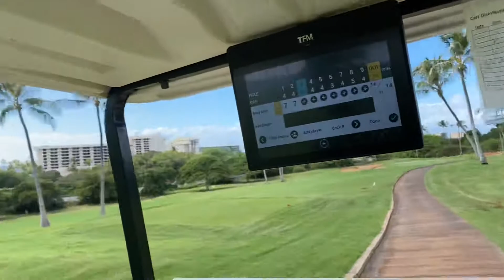Brandon’s birthday round of golf